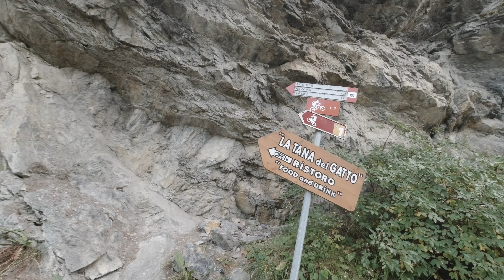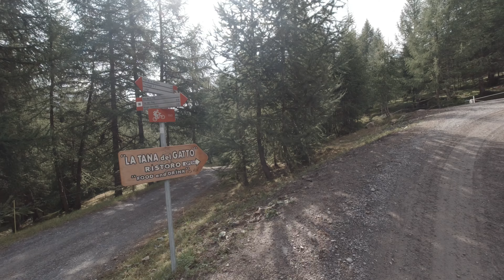Sopra Livigno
Siamo sopra l'abitato di Livigno. Sostanzialmente dove ci sono le piste da sci.

Da li si ha uno splendido panorama su...

Se ve lo anticipo non vi guardate il video :P

Buona visione.

Amo viaggiare; viaggiare arricchisce la mente. Non importa dove vai, l'importante è andare.

Tutto questo è possibile grazie al mio lavoro. Ho un agriturismo, vi lascio il link al sito se voleste venire a trascorrere le vostre ferie e così a finanziarmi, sempre ben accetto!!! :)